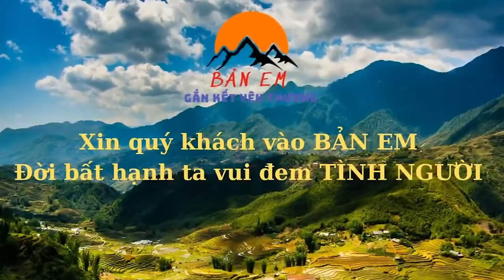Không Sợ Nguy Hiểm Người Ông Hy Sinh Thầm Lặng Lo Lắng Cho Đứa Cháu Mồ Côi Bố Mẹ